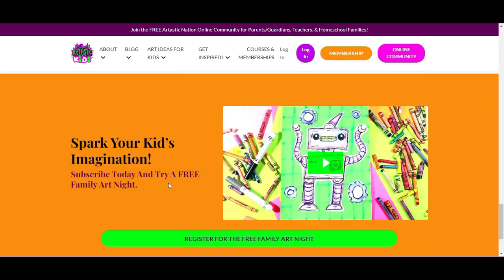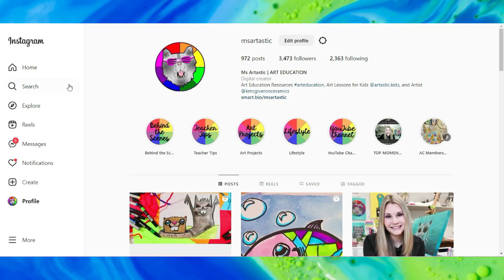How to Draw a Cute Chicken: Step-by-Step Chicken Drawing Tutorial for Kids!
Learn how to draw a cute Chicken in this step-by-step tutorial. Whether you're an aspiring artist or just looking for a fun activity, this easy-to-follow guide will help you create your own adorable Chicken. From vibrant colors to intricate details, you'll discover everything you need to know to bring your Goat drawing to life. So grab your pencil and paper and get ready to explore and experiment making beautiful art!

4) Ms Artastic Blog | Art Education Resources & Tips: VISIT MY Art Education Blog